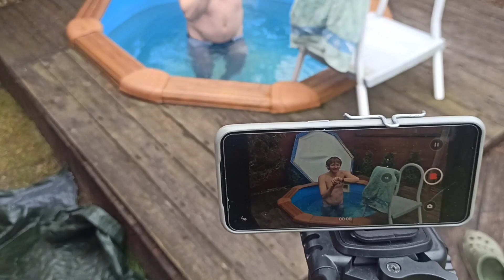ZOBACZYŁEM CO ON ROBI DLA PRZYJACIELA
Siema ‼️
 Byłem dziś u Janka  @zyjzpasji  zrobił on wyzwanie dla naszego wspólnego przyjaciela @ukiszczecin który uległ tragicznemu w skutkach wypadkowi ...
ZAPRASZAM DO UDZIAŁU

KAZDY może pomóc

Łukasz pomagał innym teraz sam potrzebuję pomocy ...